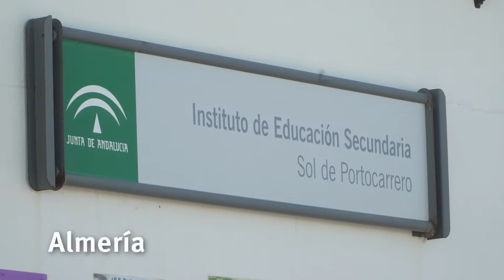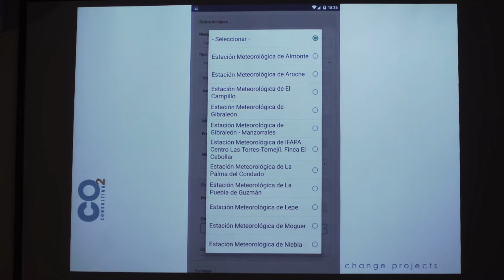Mesa Redonda 'Huella del Agua en el Sector Ecológico Andaluz'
El IES Sol de Portocarrero acoge una mesa redonda sobre el proyecto 'Huella del Agua en el Sector Ecológico Andaluz' de Ecovalia.